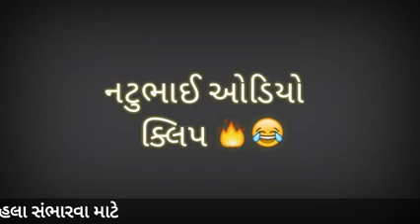નટુ ભાઈ ના અલ લાગી ગયા 😁